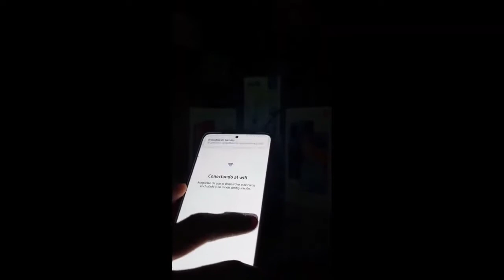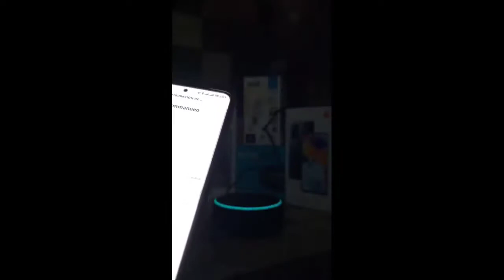Como configurar tu asistente de voz Amazon Alexa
Recién adquiriste un asistente de voz de Amazon

hoy te mostraré como poder configurarlo correctamente

Contacto para
Empresas
Negocios
Promociones